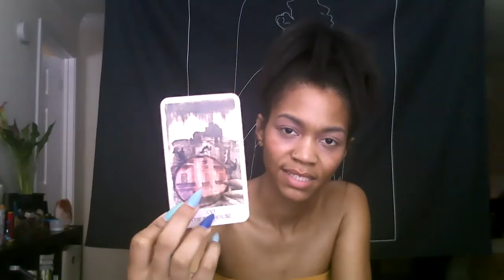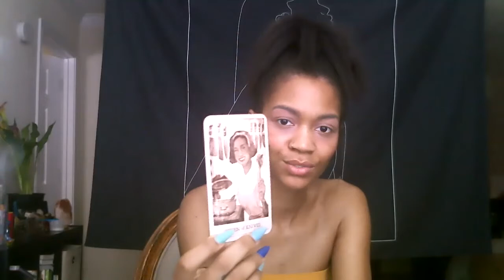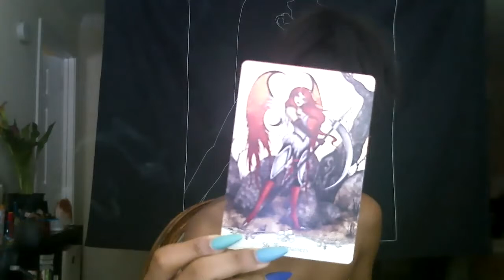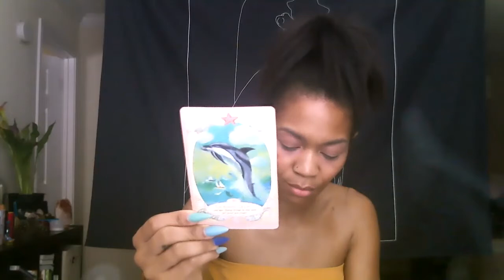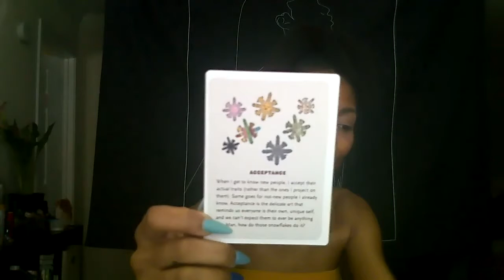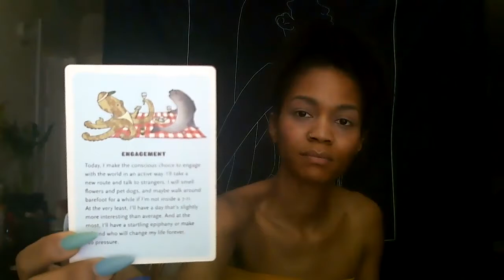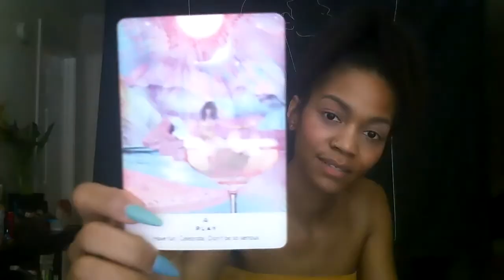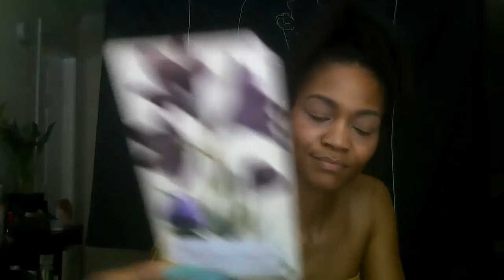Libra Summer Solstice - Setting The Mood Right ..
Hi Libra! Here is your Summer Solstice Reading. I hope that this blesses you!